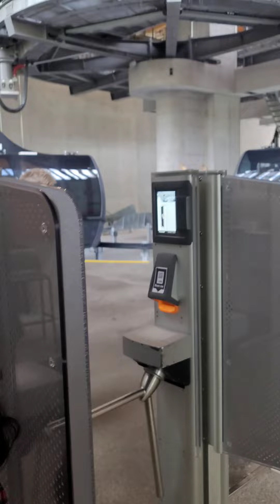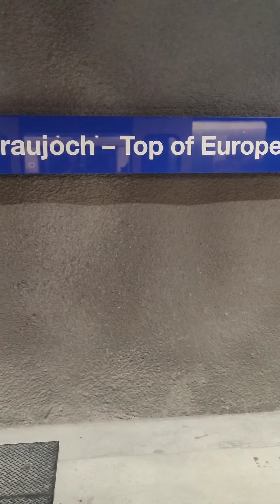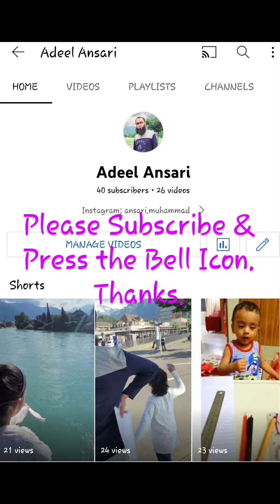TOP OF THE EUROPE | TRIP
My trip to Top of Europe, Jungfraujoch, Swizerland @Adeel Ansari's World

If you enjoyed watching my video make sure to
I request you to watch my all videos till the end. Thank you so much.

Please take note also my other social media accounts,

@Adeel Ansari's World